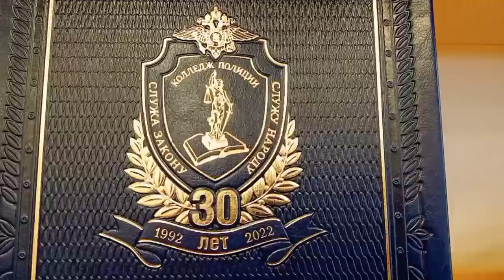Курсанты изучили применение специальных химических веществ в практике оперативного работника.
На кафедре Профессиональных дисциплин Колледжа полиции проведено практическое занятие по теме «Специальные химические вещества», целью которого являлось изучение практики применения специальных химических веществ в работе оперативных работников ОВД в рамках оперативно-розыскных мероприятий, а также в работе экспертно-криминалистической службы.

Занятие проводилось в рамках освоения междисциплинарного комплекса «Специальная техника».

Курсанты закрепили свои теоретические знания в этой области и отработали приемы и способы применения специальных химических веществ в оперативно-служебной деятельности полиции.